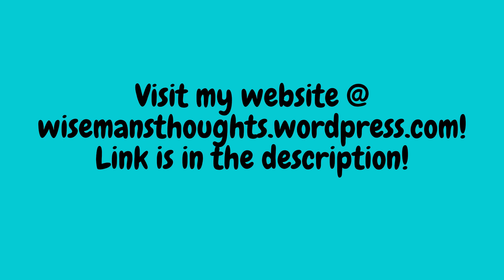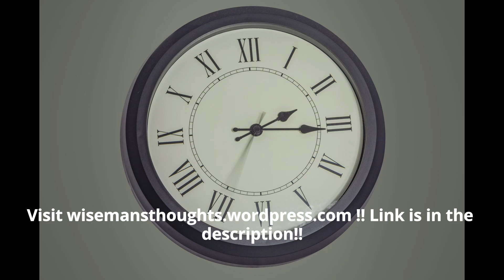Day 81 of telling people to Have More Babies | The Pending Doomsday of Retirement!!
Biggest Crisis of the 21st Century!

Credits:
Photo by Bastian Riccardi from Pexels

The Developed world and even some parts of the Developing world are facing the largest ever demographic change in history. The combination of increasing life expectancies due to improvements of hygiene and our diets, coupled with the issue of low fertility rates, where fertility rates refer to the total number of children born to each woman, being way below the 2.1 needed to barely replace the population, such as Japan’s 1.38, Singapore’s 1.15, South Korea’s 1.09, the EU’s 1.61, or Taiwan’s 1.09 which is the lowest the the world, just to name a few countries. Unfortunately, this list is not exhaustive and there are plenty more countries whose fertility rates are below 2.1.

When the elderly live longer, and more of the population is getting older without young people replacing deaths, then the number of elderly persons a single working adult has to support will increase (the so called inverted pyramid), and there will definitely be a larger financial burden on you, the future taxpayer in order to finance the elderly’s retirement benefits, likely in the form of higher taxes.

However, this damage caused by this issue can be mitigated through incentivizing people to, you guessed it, have more babies. There can be money directly given to couples to have more children, but this is a pretty expensive solution. A good thing is that there is a much more viable solution, which would be reduce childcare costs. Most young adults choose to not have kids because of the high cost of raising a child, with the biggest cost being childcare for the child. If the cost of childcare is reduced, we will likely see a rise in fertility rates.

France is a great example of a country with affordable childcare, with a government-run day care costing from 4.20 Euros an hours to 0.26 Euros an hour depending on income levels and they maintain high standards. If the day care center isn’t available, then the cost of hiring a babysitter/nanny is about 11 Euros an hour, with the true cost being much lower due to generous tax breaks by the French government.

Whether you agree with the solutions that I’ve listed, the problem and its consequences will still worsen if we do nothing, which is why I have started this website to highlight the need for action. I hope that you as the reader will also take action, whether it be talking to your friends or family about this, or even petitioning the government or your local authorities to do something, because I’m sure that you would not want yourself and your future generations to suffer from something whose ill effects could have been mitigated.